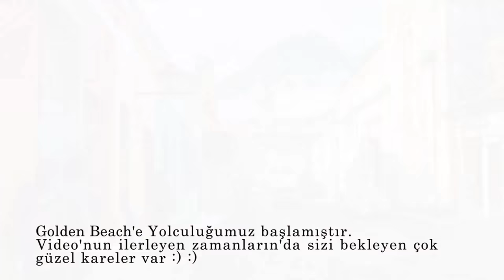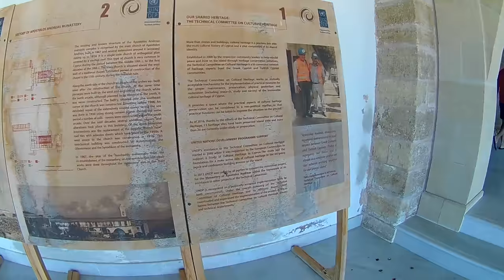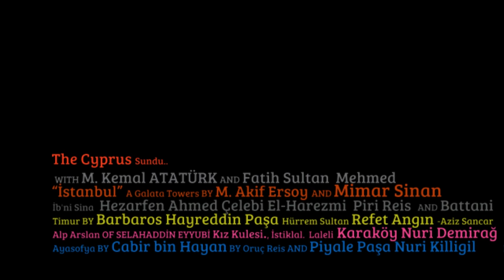Kıbrıs Altın Kumsal - North Cyprus Golden Beach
Kıbrıs Altın Kumsal
K.K.T.C
North Cyprus Golden Beach
Kıbrıs Dipkarpaz
Kıbrıs Zafer Burnu
Welcome to North Cyprus
Apostolos Andreas Manastır
Turkish Republic of Northern Cyprus
North Cyprus, holidays, flights, hotels, car hire, property, history

Kıbrıs, Akdeniz’in doğusundan Arap Yarımadası’na uzanan ve dört tarafı eşsiz plajlarla çevrili bir ada. Akdeniz’de Sicilya ve Sardunya’dan sonra üçüncü büyük ada olan Kıbrıs, yalnızca Türkiye’de değil, cennet plajlarıyla dünyada da tercih edilen bir tatil adası. Berrak denizi ve muhteşem kumsallarıyla tarih boyunca dillere destan olan Kıbrıs, halen bakir kalabilmiş plajlarıyla cazibesini günümüze dek korumuş.

The Karpass Peninsula (Greek: Καρπασία; Turkish: Karpaz), also known as the Karpas Peninsula or Karpasia, is a long, finger-like peninsula that is one of the most prominent geographical features of the island of Cyprus. Its farthest extent is Cape Apostolos Andreas, and its major population centre is the town of Rizokarpaso (Greek: Ριζοκάρπασο; Turkish: Dipkarpaz). De facto, the peninsula forms the İskele District of Northern Cyprus, while de jure it lies in the Famagusta District of the Republic of Cyprus.

It covers an area of 898 km2, making up 27 % of the territory of Northern Cyprus. It is much less densely populated than the average of Northern Cyprus, with a population density of 26 people per km2 in 2010. The town of Trikomo/İskele, the district capital, is considered to be the "gateway" and the geographical starting point of the peninsula, along with the neighboring village of Boğaz. Apart from Trikomo, the most important towns and municipalities in the area are Yialousa, Galateia, Rizokarpaso, Komi Kebir and Akanthou.[1]

The peninsula hosts a number of historical sites. These include the Kantara Castle, Apostolos Andreas Monastery, ruins of the ancient cities of Karpasia and Aphendrika, Ayias Trias Basilica among numerous others.[1]

There are more than 46 sandy beaches in the peninsula, which are the primary Eastern Mediterranean nestling grounds for the loggerhead (Caretta caretta) and green sea turtles (Chelonia mydas).[2] The Golden Beach, also known traditionally in Greek-Cypriot as 'Pashi-Amos' (Fat Sand beach), or Nangomi Beach, is situated around 15 km from the town of Rizokarpaso and is considered one of the finest and most remote beaches of Cyprus. With a total length exceeding 3700 m, it is one of the least tourist-frequented beaches in the island.[3][4] The Karpass Peninsula is home to the Karpass donkey, known as a symbol of Cyprus; there are campaigns carried out jointly by Turkish and Greek Cypriots to conserve the rare donkeys of Karpass.[5]

Activities
Most of the activities in the Karpass Peninsula are related to agriculture, fishing, hunting, and some to micro-tourism. Local farmers take advantage of this natural environment to grow different fruits and vegetables mostly as sub-subsistence farming (although for local commerce too). The region is mostly known for its "Karpuz" (Turkish for "Watermelon"). Several tourist businesses can be found in the town of Rizokarpaso. These are generally restaurants serving traditional Turkish-Cypriot Cuisine, including "Mezze".

Due to its geographical position, the Karpass Peninsula is somewhat protected from human interference. This makes it a pristine natural environment, home to many inland and marine species. When hunting season starts, the Karpass forests are a popular location to go hunting for "Keklik" (Famous Grouse). Meanwhile, the coastal region, with its clear waters, moderate Northern currents, and rocky bottom with cave-like structures, is home to two of the most highly valued fish species: Orfoz (Dusky Grouper) and Lahos (Broomtail Grouper). The price/kg of each species ranges from 35-80 Turkish Lira, depending on the location and the season. However, fishing rates in the Karpass Region and most of North Cyprus dramatically decreased last Century because of the use of dynamite. This is why the "Zafer Burunu" (the end-nose of the peninsula) is now a protected, natural heritage area, where marine species are slowly recovering to healthy population parameters.